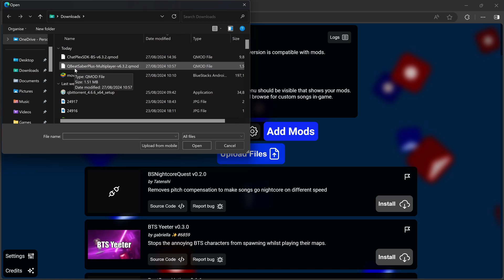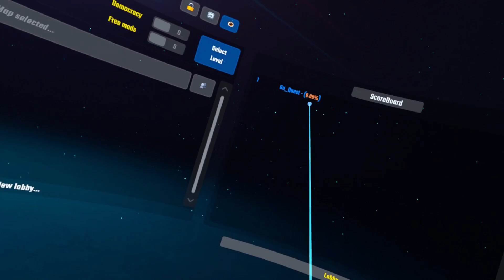How To Get Modded Multiplayer On Quest Beat Saber! V1.37 [MultiPlayer+ Mod Install Guide]